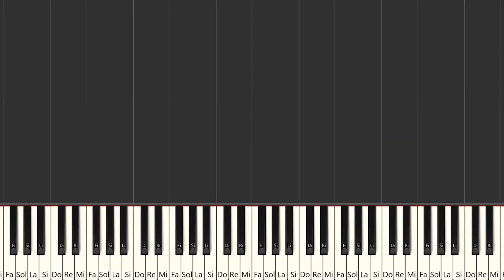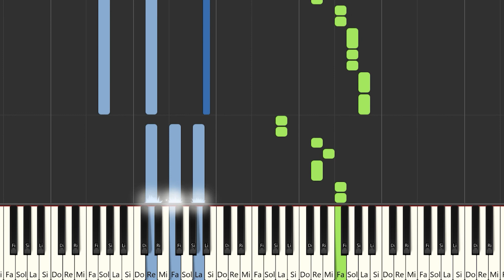Kenia Os - Llévatelo | Instrumental Piano Tutorial / Partitura / Karaoke / MIDI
Aquí tenéis el tutorial de cómo tocar  @keniaos1973  - Llévatelo   con la partitura , el vídeo y el MIDI